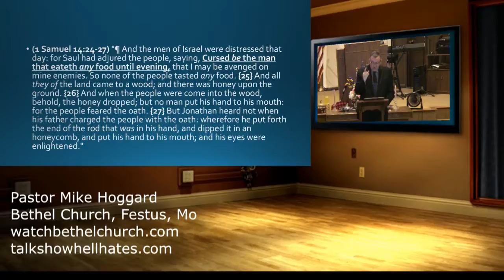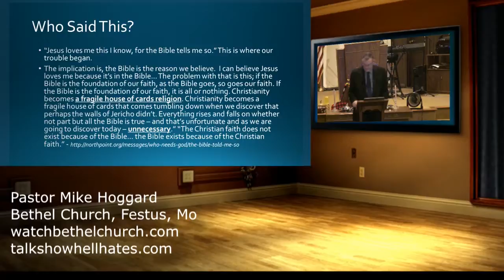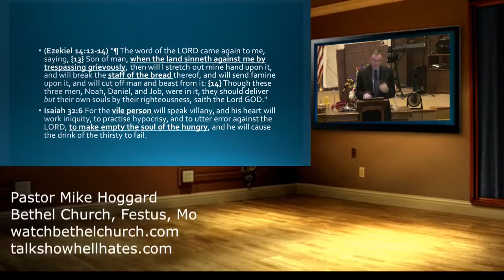Andy Stanley: Alexandrian To The Core. Like Father, Like Son?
I used to listen to his dad Charles, who is an Alexandrian hireling, when I was a false convert, but I know better now since my Eternal Father God,  by my lord and savior Jesus Christ rescued me from the satanic Alexandrian/catholic system of counterfeit Christianity.